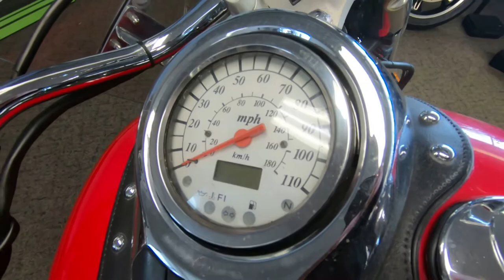2005 Suzuki Boulevard C50 Limited - Used Motorcycle For Sale - Milwaukee, WI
Please visit Southeast Sales Powersports to view this Used Red Flames 2005 Suzuki Boulevard C50 Limited for sale in Milwaukee, Wisconsin

Stock# 115050

Description:
2005 Suzuki Boulevard C50 Limited
Just Serviced! Cobra Exhaust, Custom Grips, Passenger backrest, Floor boards, windshield, Luggage rack